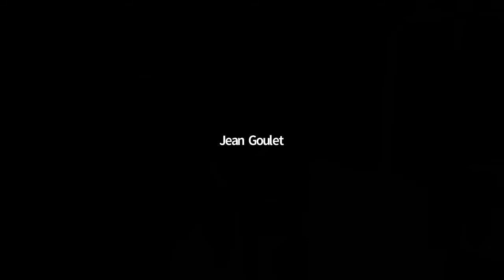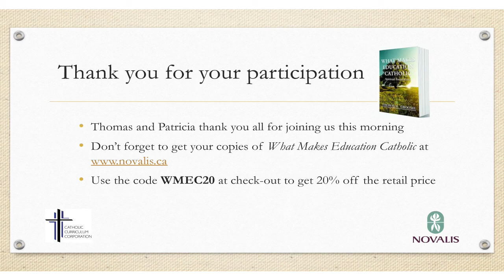What Makes Education Catholic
This is a recording of our April 25, 2022, webinar with Dr. Thomas Groome, author of the new book, What Makes Education Catholic: Spiritual Foundations, in conversation with Patricia Dal Ben, representing the Catholic Curriculum Corp., which partnered with Novalis to present this event.